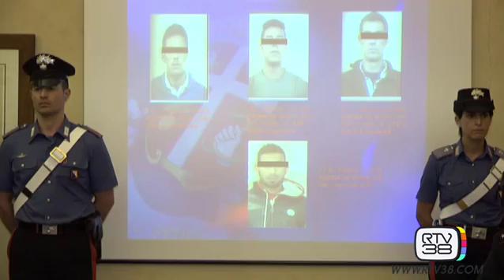ARRESTI PER TENTATO OMICIDIO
Aggressione a martellate: quattro arresti per tentato omicidio. Il fatto è accaduto lo scorso febbraio a Campi Bisenzio. Si è trattato di una spedizione punitiva per motivi legati alla droga.